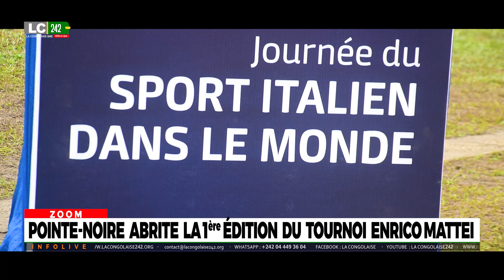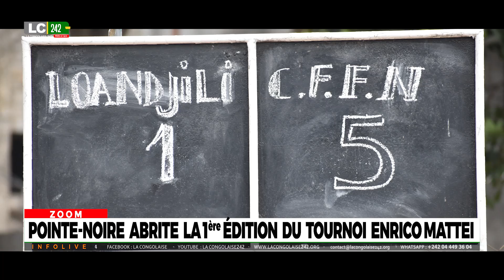POINTE NOIRE ABRITE LA 1ERE EDITION DU TOURNOI ENRICO MATTEI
Une claquette spectaculaire du gardien du centre national de formation de Football, qui nouvelle le légendaire Gigi BUFFON face à Zidane, est l’un des beaux gestes techniques qui a marqué la première journée de la 1ère édition du tournoi Enrico Mattei ce 14 septembre 2024 à Pointe –Noire, ville économique de la République du Congo, dans l’arrondissement 2 Mvou mvou.
A découvrir dans ce reportage.